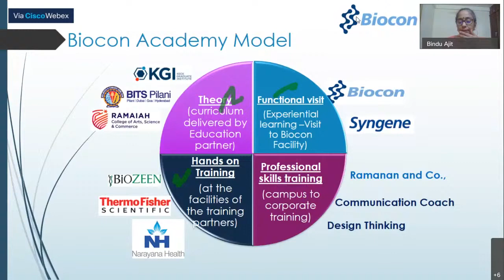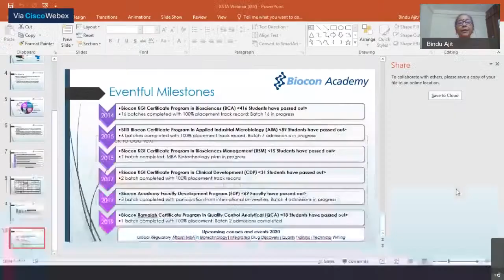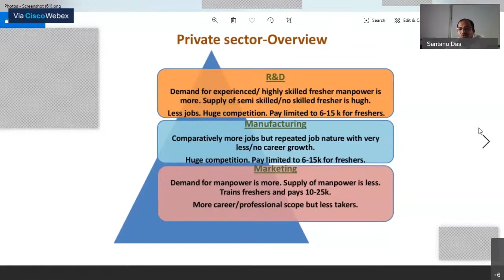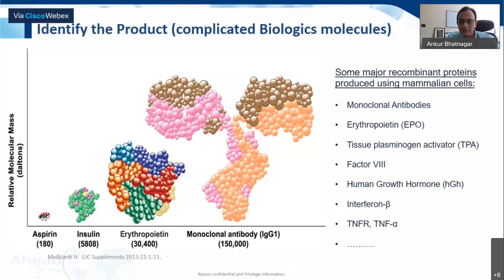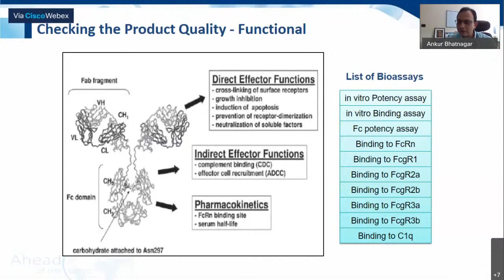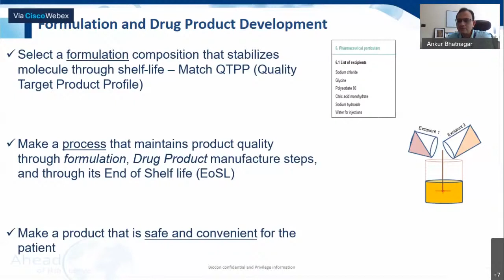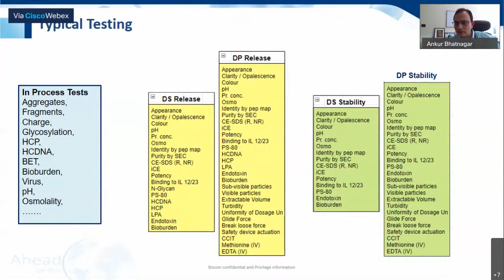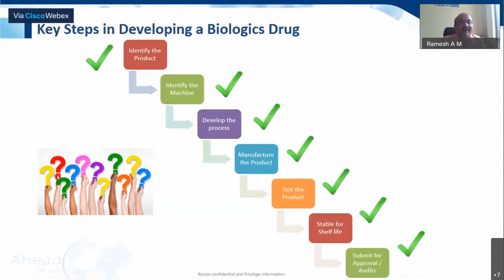An exclusive webinar by KSTA & Biocon Academy - 3rd July 2020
This webinar includes interesting insights on the overview of 'The Development of a Biological Drug' by Mr. Ankur Bhatnagar, General Manager, Biocon Biologics, and 'The role of Biocon Academy in addressing skill deficit and enhancing employability' by Ms. Bindu Ajit, Program Dean, Biocon Academy with lots of interesting topics by various leaders.